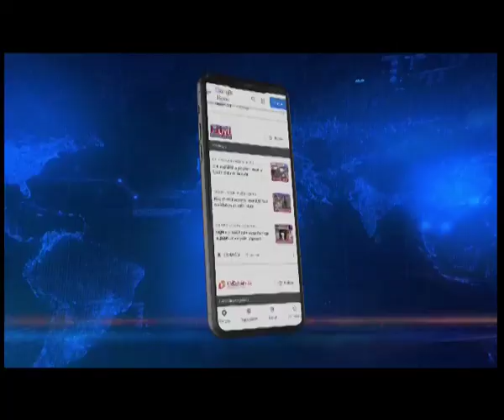A'chal: Sol Dodum calls off protest after govt's assurance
ArunachalPradesh | Activist Sol Dodum has called off his ongoing strike demanding clean drinking water for Seppa town after the state government provided written assurance to address his charter of demands.